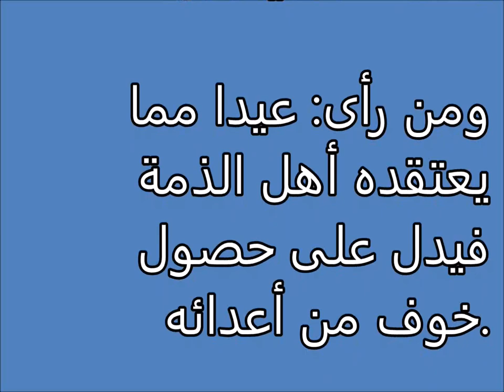تفسير الاحلام الأعياد Tafsir al ahlam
تفسير,
ابن سيرين,
تفسير احلام ابن سيرين,
تفسير حلم,
تفسير الاحلام للامام الصادق,
مفسر الاحلام,